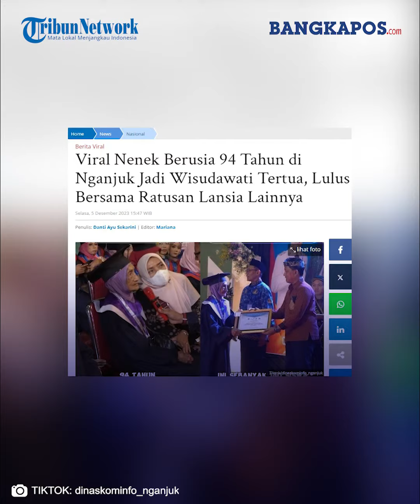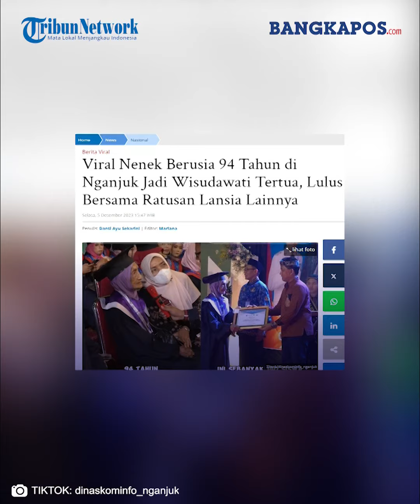Viral Nenek Berusia 94 Tahun di Nganjuk Jadi Wisudawati Tertua, Lulus Bersama Ratusan Lansia Lainnya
Nenek tersebut sukses menjadi wisudawan bersama 105 siswa lainnya dari 140 siswa yang lulus, yang mana berasal dari berbagai daerah di Kabupaten Nganjuk.

Proses wisuda para lansia tersebut Viral di TikTok usai diunggah melalui akun dinaskominfo_nganjuk Jumat (1/12/2023).